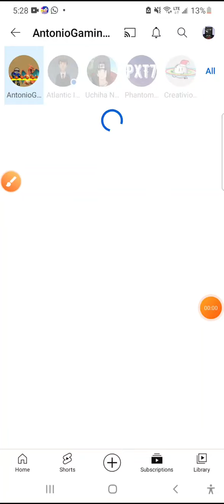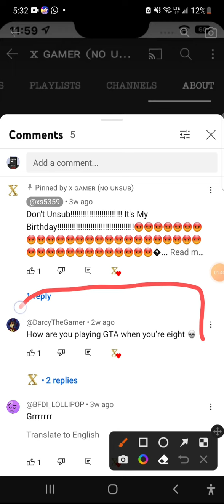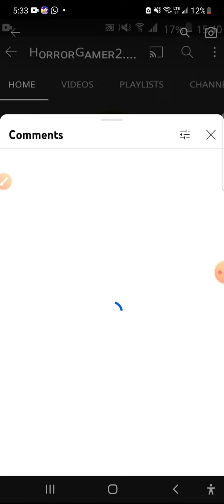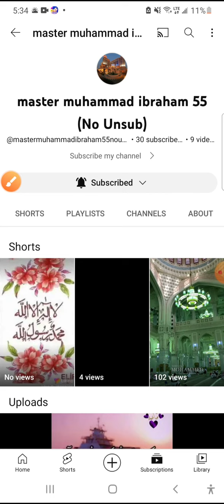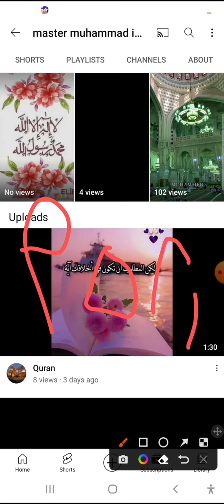how to unblock for